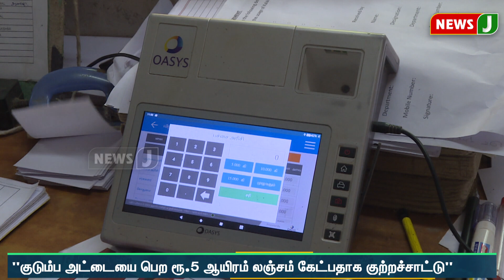குடும்ப அட்டையை பெற ரூ.5 ஆயிரம் லஞ்சம்..இல்லத்தரசிகள் அதிர்ச்சி!! தொடரும் அவலம்!!| NewsJ